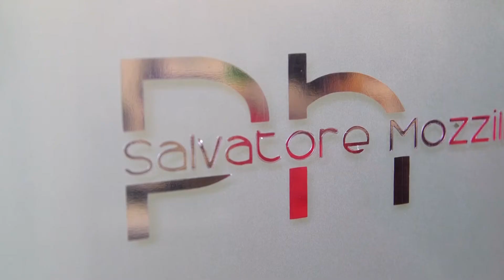PHOTO PROJECT SALVATORE MOZZILLO SPOT RINGRAZIAMENTI CARNEVALE 2016